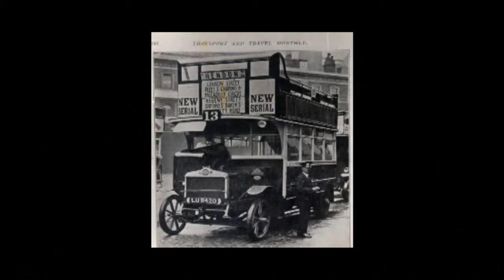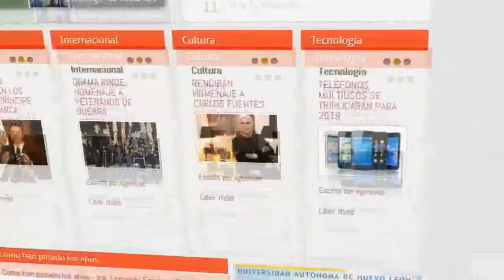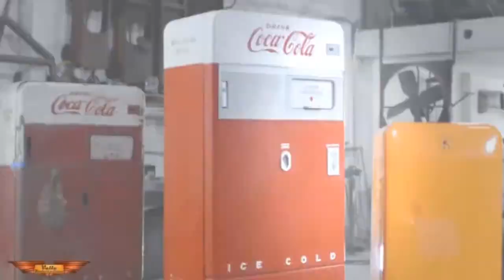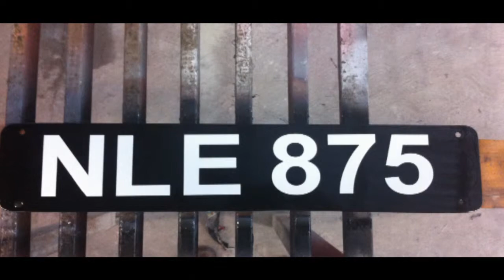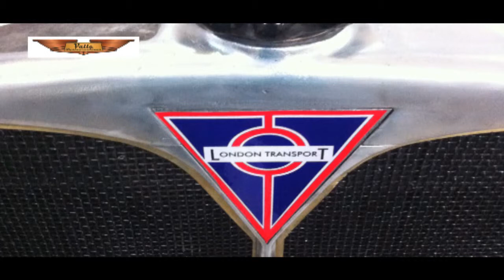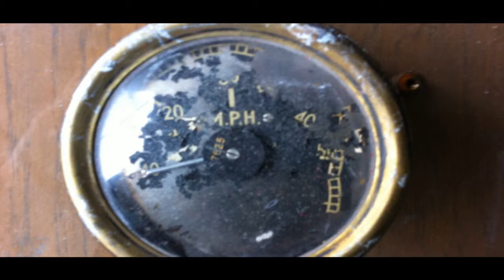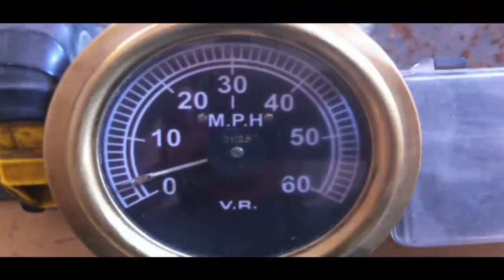RESTAURANDO HISTORIAS 7